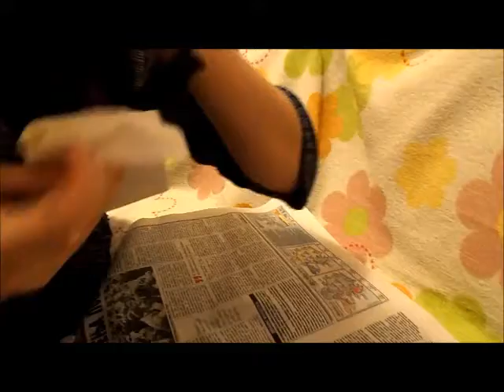Six puppies from Gornji Milanovac - Serbia - TIERJAMMER